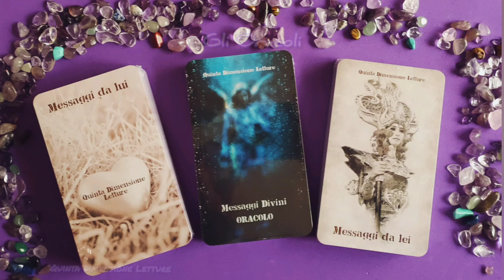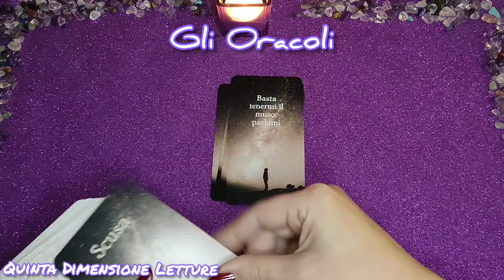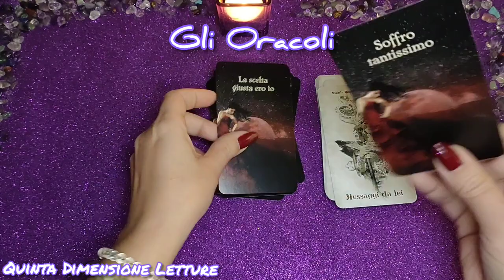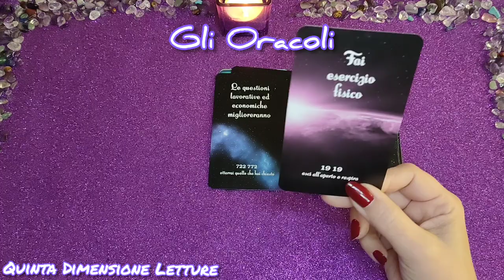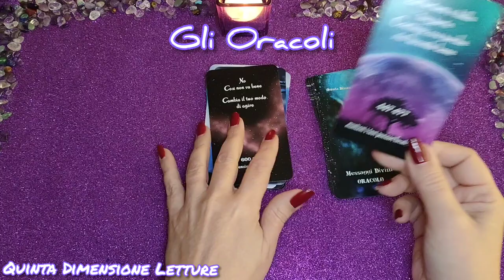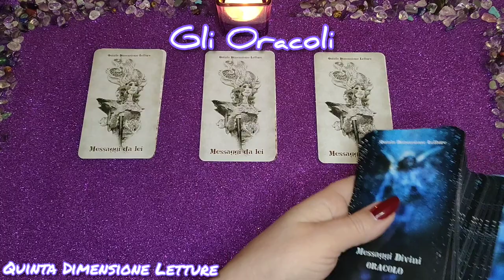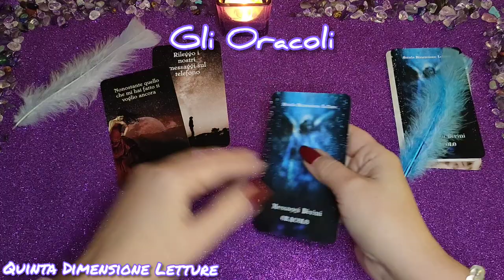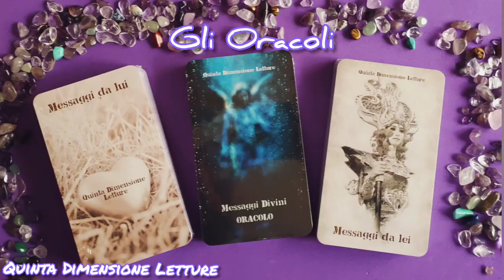🔮Vi presento i miei Oracoli🔮+Stesa per TE💞oracoli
❤️ Presentazione degli Oracoli creati da me + stesa per te. Proviamoli subito!🤔Valido per uomini, donne e coppie stesso sesso👩‍❤️‍👩in qualunque momento apri il video.😎Se lo stai ascoltando...c'è un motivo💜

🔮Scegli la tua piuma! Inizio stese: 23:43